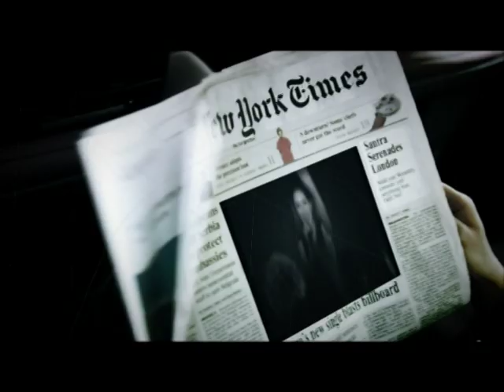Santra & Kristo - Kak Ne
Another #1 hit in Bulgaria by duo Santra & Kristo.